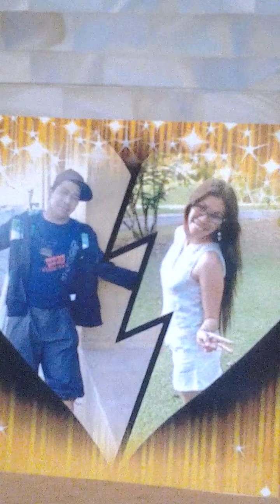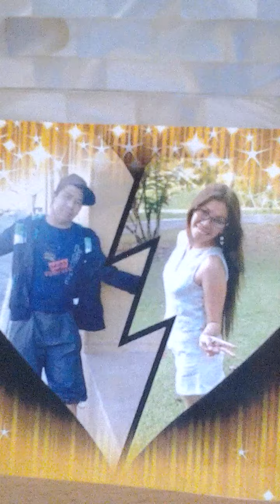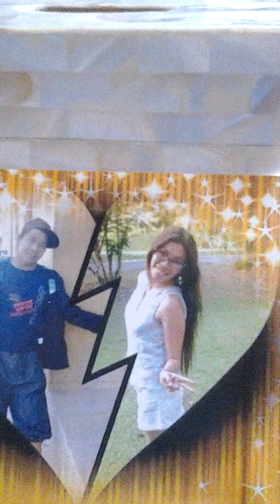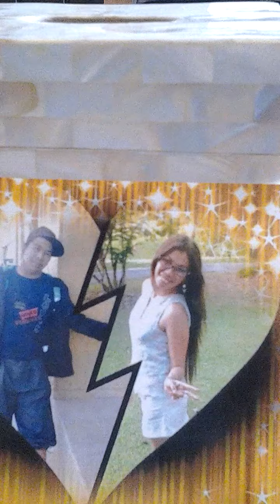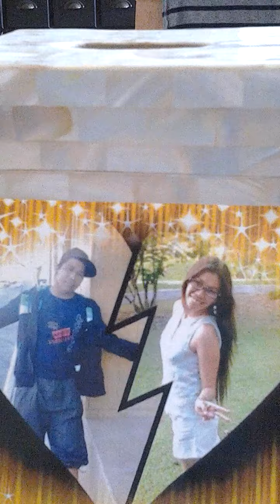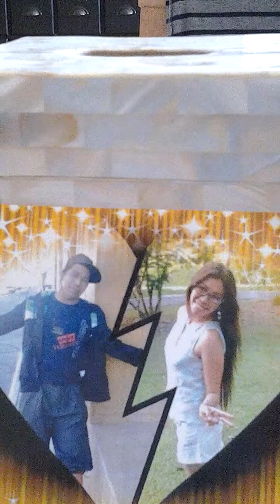Killing me softly